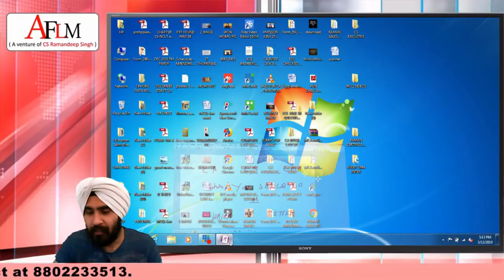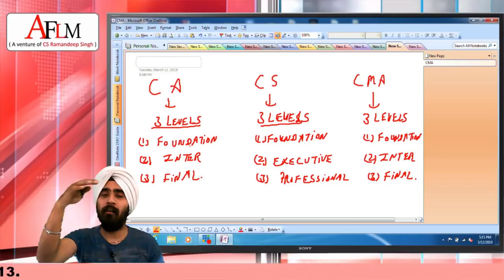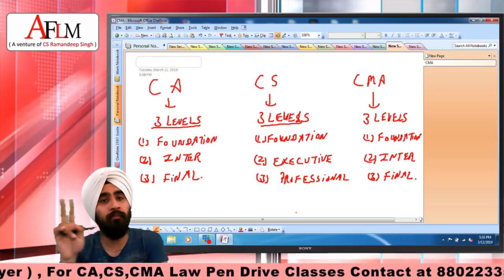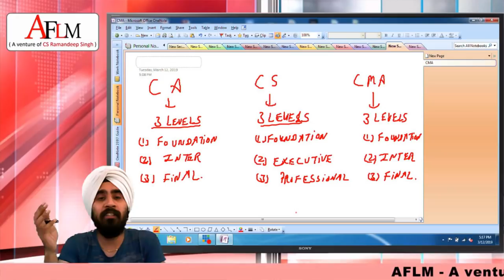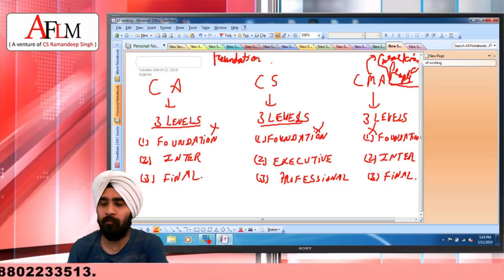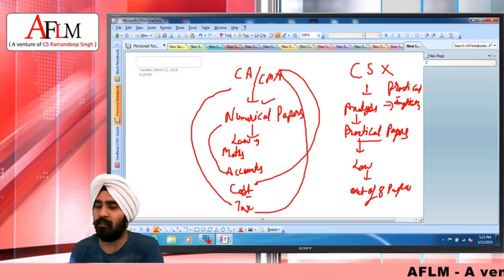CA or CS or CMA - WHICH IS BETTER AND WHERE YOU SHOULD GO.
THIS VIDEO IS CREATED FOR CA CS CMA ASPIRANTS.